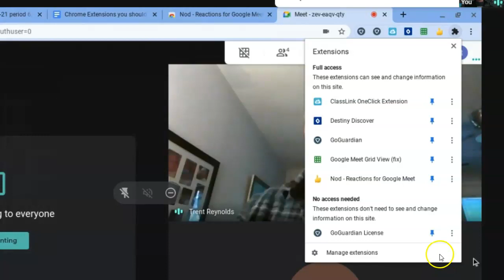enabling Nod extension